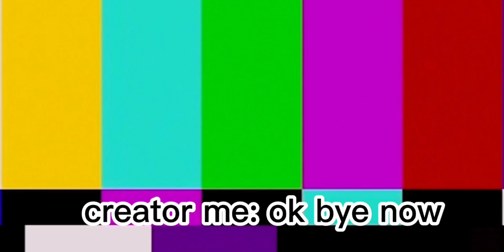4 town react to Mei and her friends but different? 🦊Turning red 🦊 Gacha club 💢 Special ✨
enjoy and the songs are not copyright :) just ignore these